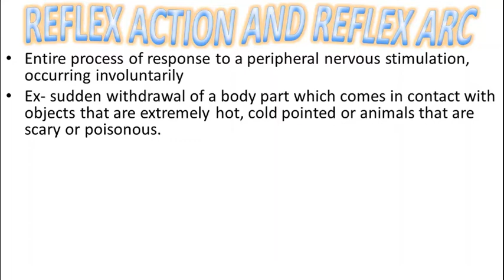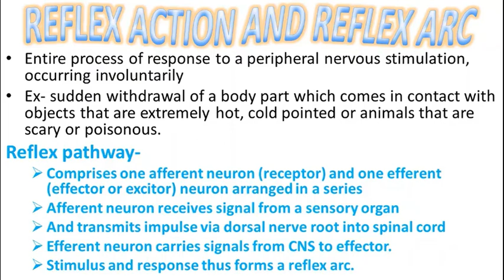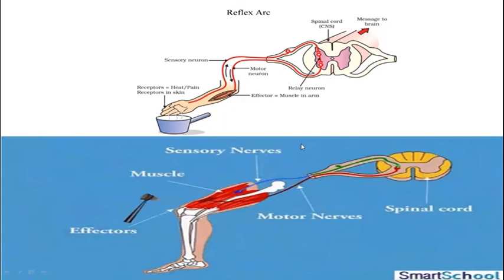REFLEX ACTION & REFLEX ARC